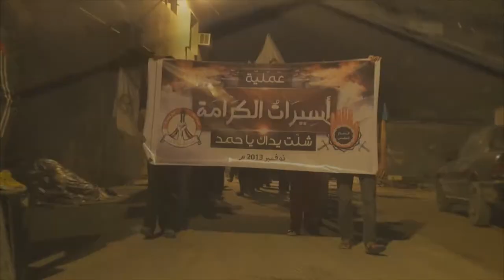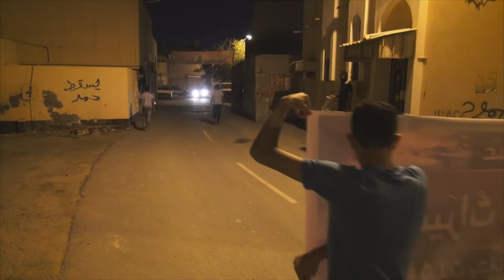مسيرة "مجرمة مجرمة آل خليفة" النويدرات 27/11/2013 Bahrain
شارك حشد من المواطنين مساء اليوم الأربعاء (27 نوفمبر/تشرين الثاني 2013) في مسيرة خرجت بمنطقة النويدرات جنوب العاصمة المنامة تنديداً بالإعتداء على الأعراض.  وتأتي هذه المسيرة بعد حادثة الإعتداء على امرآة من قبل مليشيات مقنعة تابعة للنظام الخليفي فجر اليوم بعد مداهمة منزلها بمنطقة عالي، المشاركون رددوا شعارات طالبوا فيها بإسقاط حاكم البحرين حمد بن عيسى آل خليفة ومحاكمته.